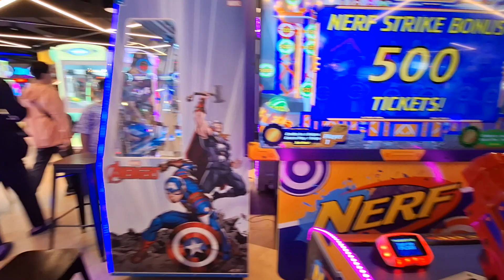Suasana Timezone Duta Mall Banjarmasin